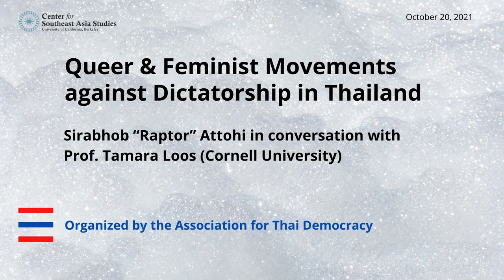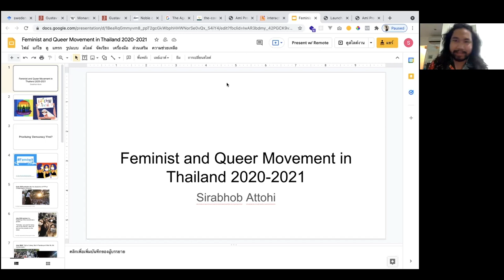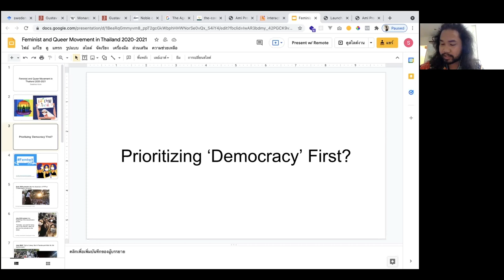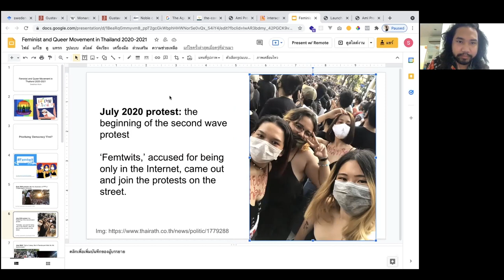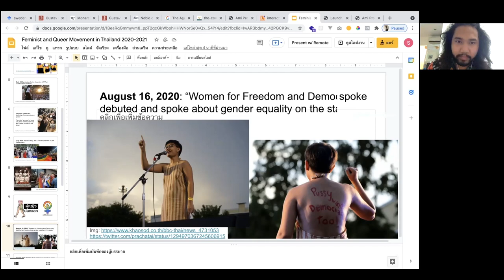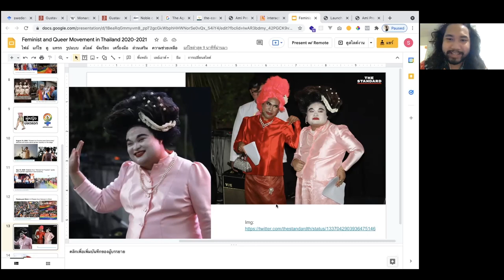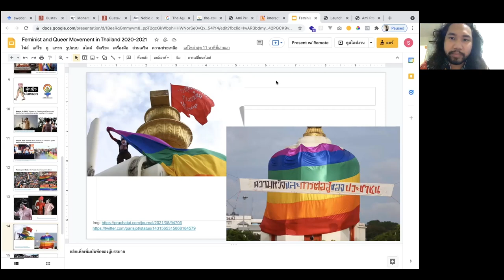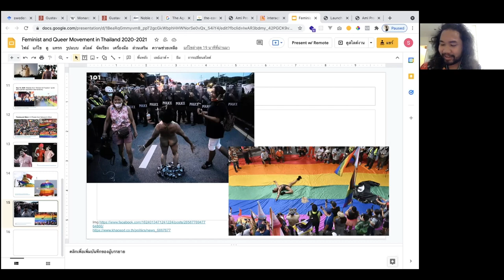Queer & Feminist Movements against Dictatorship in Thailand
A conversation with Sirabhob “Raptor” Attohi, co-founder of Serithoey Plus with Prof. Tamara Loos, Professor of History, Cornell University

Moderated by Thiti Jamkajornkeait (Ph.D. candidate, South & Southeast Asian Studies, UC Berkeley)

Note to viewers: THIS VIDEO HAS BEEN EDITED TO HIGHLIGHT THE TWO SPEAKERS MORE DIRECTLY. It is a re-post of the video originally uploaded on November 9, 2021. The content is the same otherwise.

Thailand is internationally famous for its so-called social openness to the diversity of genders and sexualities. Yet, this complex terrain of gender and sexuality barely serves as a central concern in both everyday life and state politics. Relative social progressivism permitted by the state, in other words, only runs in parallel with rather than confronts Thai political conservatism. The country still lacks internationally-backed policies to protect LGBTQ+ rights and dignity; the society still generally misunderstands and discriminates against sex workers; the healthcare system does not sufficiently attend to specific gays and trans’ needs; the family institution primarily values cis- and hetero-normativity; and, probably most painfully, some political activists remain ignorant about their toxic masculinist practices.

The continuing pro-democracy protests in Thailand beginning from mid-2020 demand a total democratic transformation of the nation. Queer and feminist communities, the most iconic being the drag queens, actively lead these protests against the joint royal-military dictatorship. They combine the overt political demands with a call to restructure the social fabric toward greater gender equality.

In this panel, Thai queer activist and leader of Serithoey (‘Free Queer’) Plus, Sirabhob “Raptor” Attohi (drag name: Masala Bold) will be in conversation with historian Prof. Tamara Loos. The panel aims to both understand the animated queer and feminist activism in Thailand from the movement’s key figure and situate this contemporary phenomenon in the long history of sexuality in Thailand.

Sirabhob “Raptor” Attohi, known in their drag name Masala Bold, is a Thai queer feminist and anti-dictatorship activist. They are a co-founder of two radical pro-democracy collectives based in Bangkok: Serithoey Plus, a queer protester collective demanding gender equality and democracy, and Mobfest, a collective weaponizing media in a hegemonic battle to promote a democratic culture. Being a part of these two groups allows Raptor to wield queer culture against the intersected oppressive forces of militarism and patriarchy. All these activisms aside, they are just a student of drama and theatre (at Chulalongkorn University), a queer dressing up as a drag queen on their whim, a young soul interested in religions and spirituality, and a person believing in a better future for the humanity.

Tamara Loos is Professor of Southeast Asian history at Cornell University and Chair of the History Department. Her first book, 'Subject Siam: Family, Law, and Colonial Modernity in Thailand', explores the implications of Siam's position as both a colonized and colonizing power in Southeast Asia. It is the first study that integrates the Malay Muslim south and the gendered core of law into Thai history. Her most recent book, 'Bones Around My Neck' offers a critical history of Siam during the era of high colonialism through the dramatic and tragic life of a pariah prince, Prisdang Chumsai (1852–1935). Her teaching and articles focus on an array of topics including sex and politics, subversion and foreign policy, sexology, transnational sexualities, comparative law, sodomy, and gender in Asia. She has been interviewed by the BBC, The New York Times, The Washington Post, The Financial Times, and other global media outlets about political protests in Thailand.

The talk was organized by the Association for Thai Democracy.